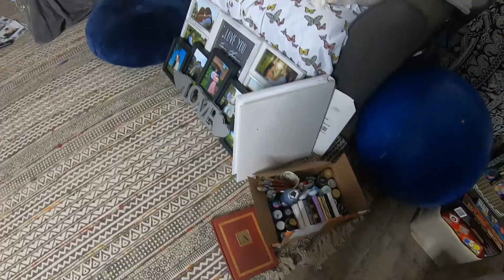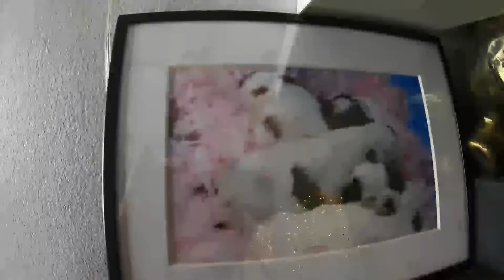LIVING ROOM CLEAN WITH ME | CLEANING MOTIVATION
Clean the living room and dining table with me! I hope this motivates anyone out there to pick themselves up to clean or just to have a good time in their homes.